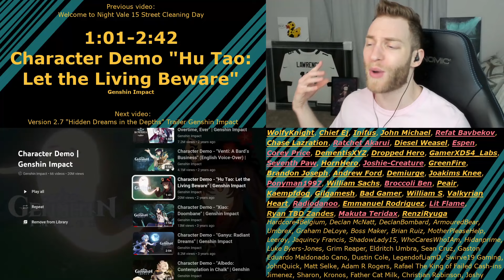THE SPOOKY GIRL! Reacting to Character Demo - "Hu Tao: Let the Living Beware" Genshin Impact